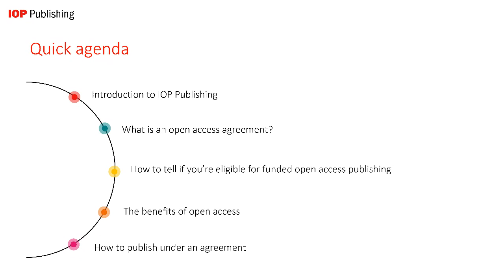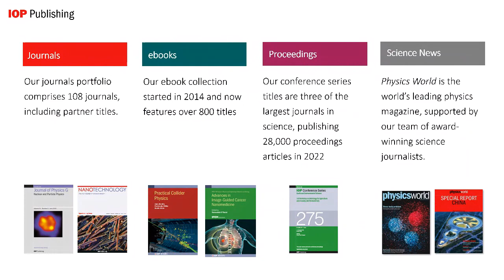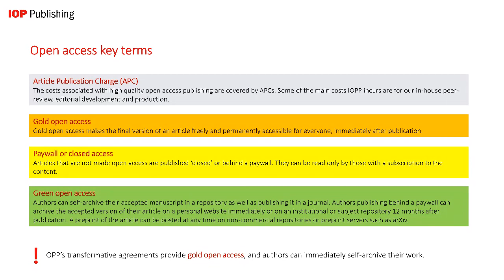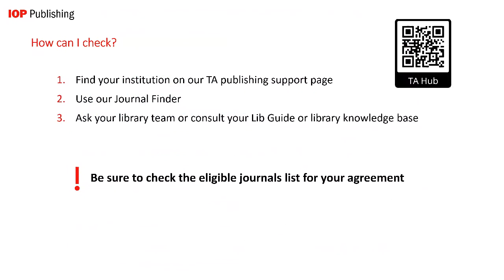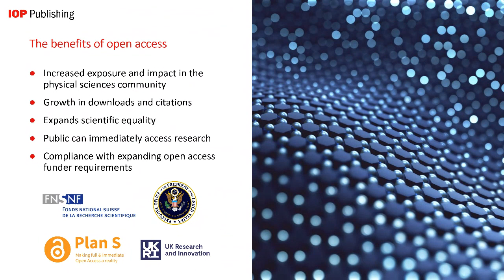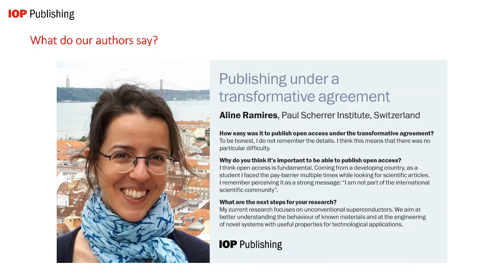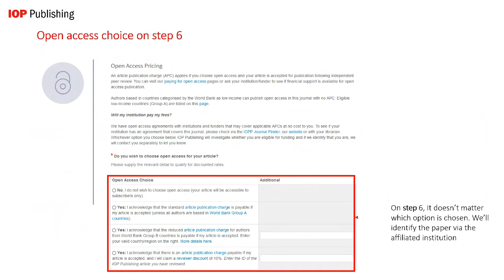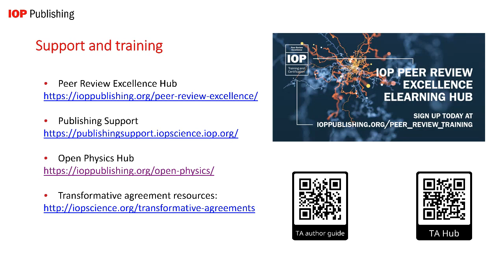Environmental Research 2023: Transformative agreements IOP Publishing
Transformative agreements are becoming commonplace in the world of scholarly publishing. They can go by a variety of names with terms varying widely from publisher to publisher. This makes it challenging for authors to keep up and take advantage of their benefits. In this session, Ron Weidman will provide a foundational knowledge of IOP Publishing’s transformative agreements and show you how to check if your institution has one. He’ll also cover their benefits, how to publish under the agreement and why you should choose open access for your next paper. This session is for anyone interested in publishing with us.